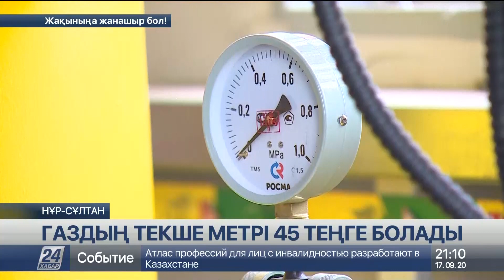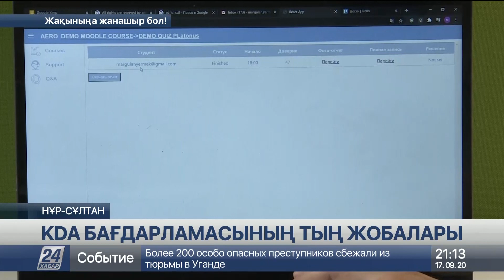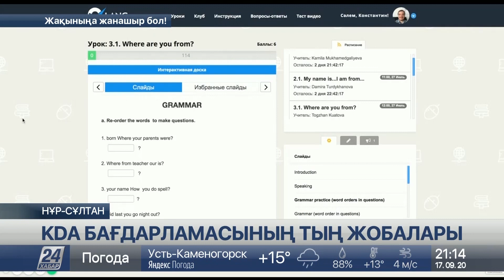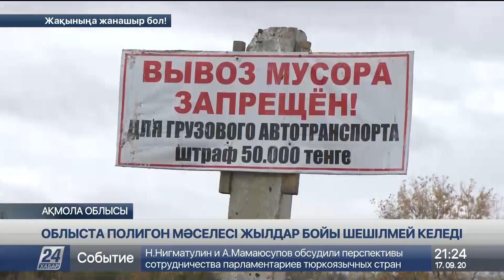17 қыркүйек 2020 жыл - 21.00 жаңалықтар топтамасы